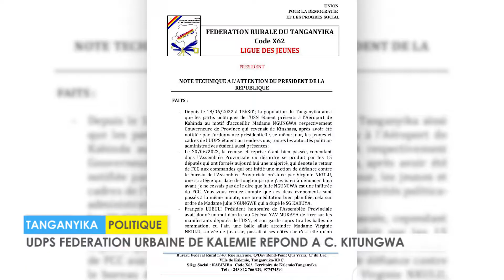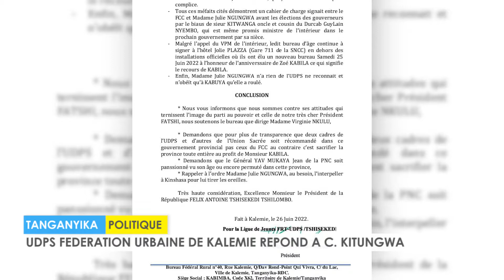UDPS FEDERATION URBAINE DE KALEMIE REPOND A CHRISTIAN KITUNGWA